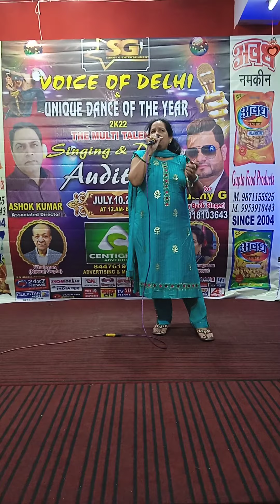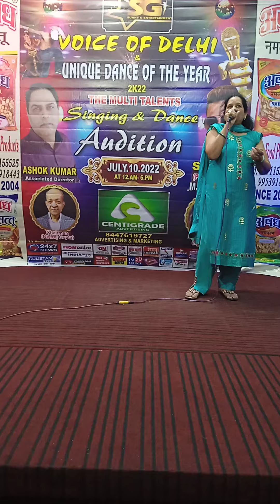FILM EK DUJE KE LIYE || SONG - Solah Baras Ki Cover by : Shilpa Nayyar Music Record...